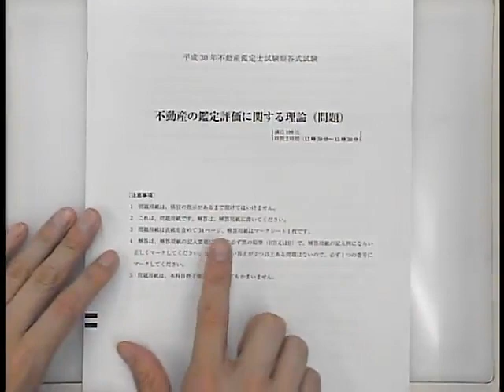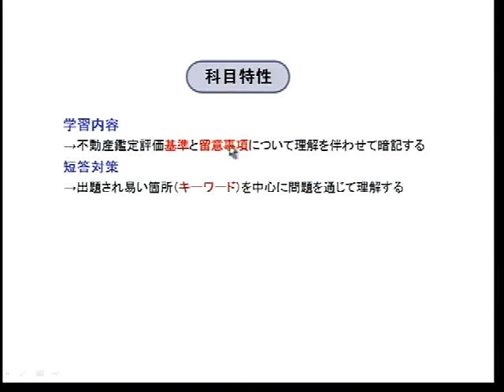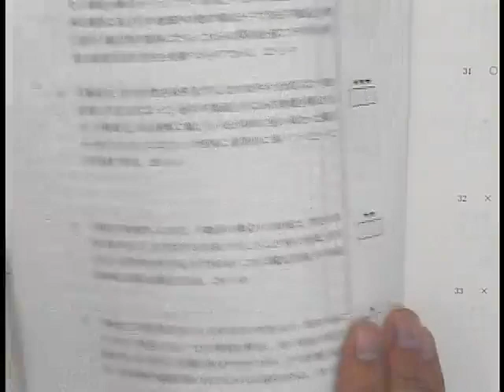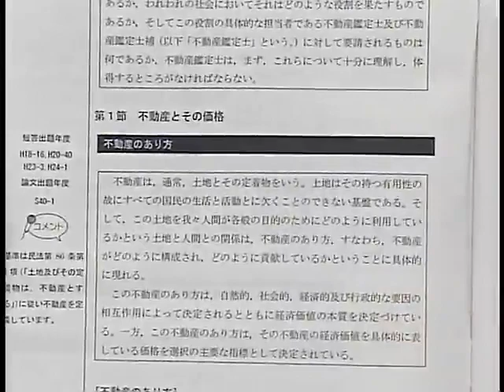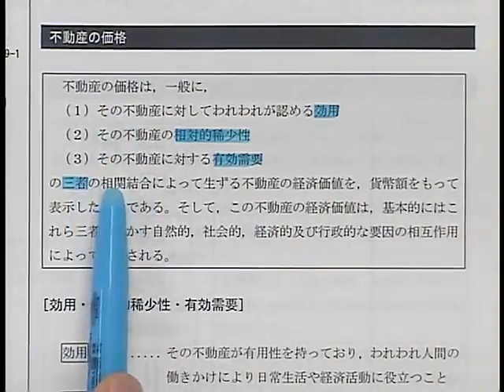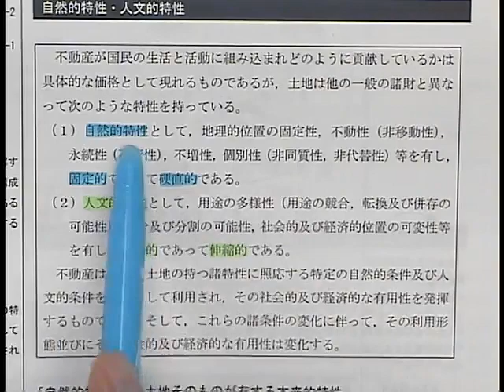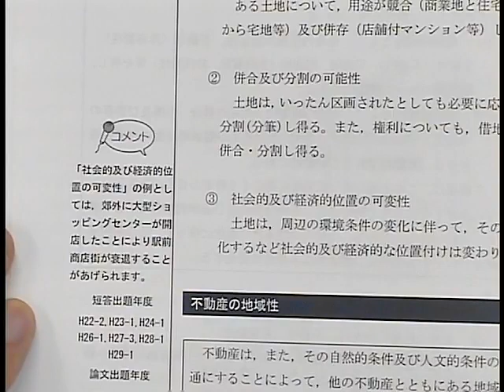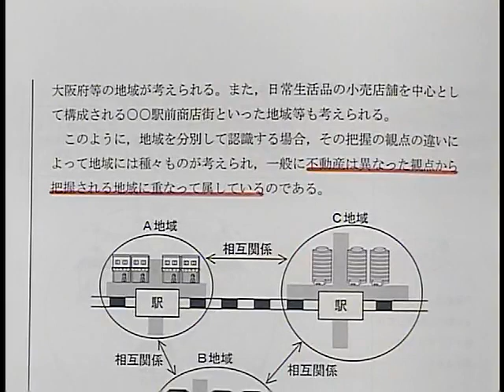【LEC不動産鑑定士】2019短答スーパー速習講座「鑑定理論」(第1回冒頭) 川原正幸 専任講師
2018年短答式試験に合格するために必要な知識を短期間で習得できる、速習専用インプット講座です。